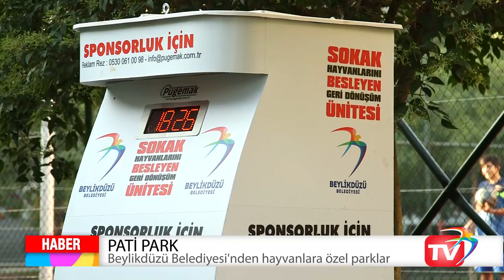Beylikdüzü Belediyesi'nden Pati Park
Beylikdüzü Belediyesi, kedi ve köpeklerin rahatça gezdirilebileceği, sahipleriyle birlikte oyun oynayabilecekleri “Pati Park” projesini hayata geçirdi.

Sezen Aksu parkıyla başlatılan pati park projesinde, parklarda ve yeşil alanlarda  kedi ve köpekler için ayrıca  özel bir alan ayrılıyor.  “Pati Park” adı verilen bu alanda vatandaşların hayvan dostlarıyla keyifli vakit geçirebilmesi için oyun aletleri bulunuyor.

beylikduzubelediyesi.tv